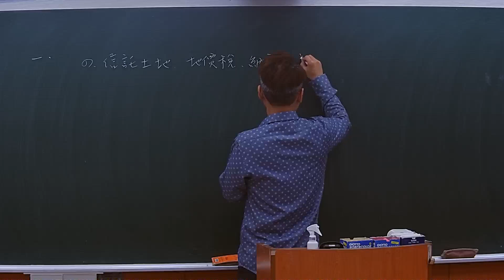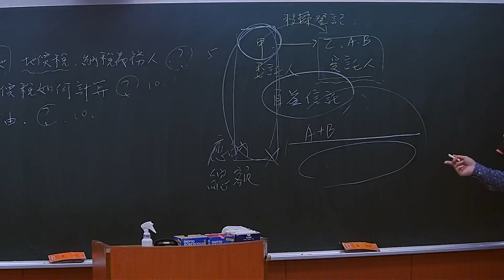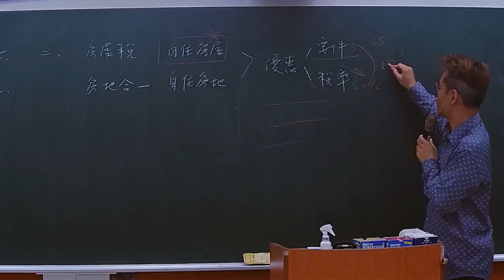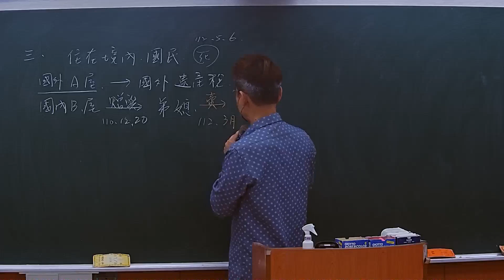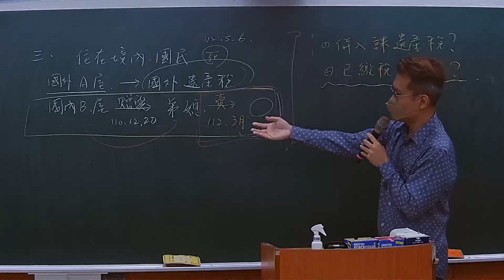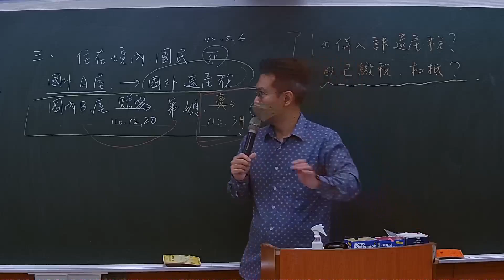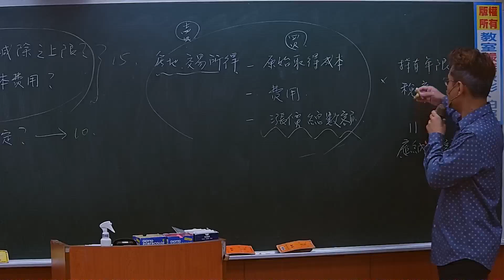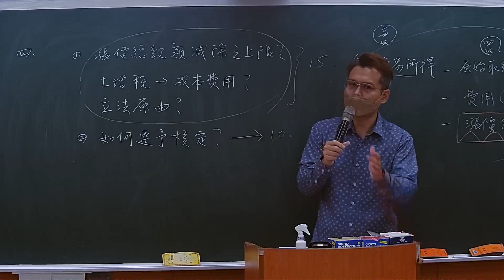112地政士考後解題暨高普考前叮嚀-土地稅法規